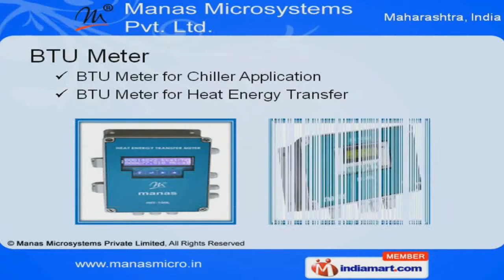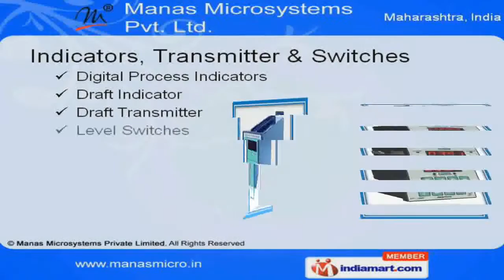Compact Type Electromagnetic Flowmeter by Manas Microsystems Private Limited Pune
Welcome to Manas Micro Systems Private Limited, Manufacturer & Exporter of Process Measurement & Control Instruments. We are an ISO 9001:2000 certified company, established in 1998 at Pune. Bajaj, Maruti & Tata Motors are some of our elite clients. Customized solution, enormous production capacity, timeliness & effective workforce are some of the key feature of our organization. Our product list includes Flow Meters, Water Mass Flow Computing Units, Indicators, Transmitter & Switches. Electromagnetic, Orifice Flow Meters & Insertion are some of our flow meters. We provide premium grade Gas & Steam Flow To taliser at industry leading prices. Our BTU Meters for Chiller Applications & Heat Energy Transfers are a class apart. Along with that we offer Water Mass Flow Computing Units that are one of the best in the industry. We are specialized in offering Indicators, Transmitter & Switches.